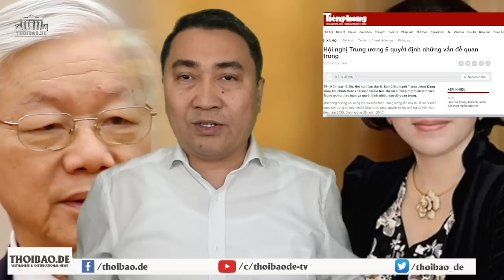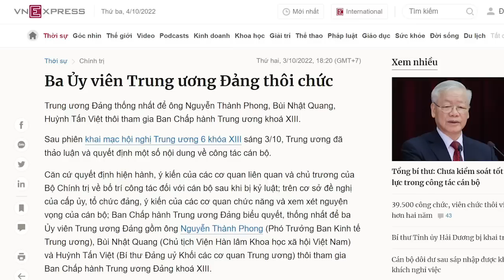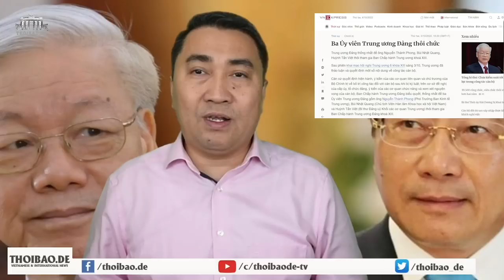Đại Chiến TW6 bắt đầu, bình phong che chắn một nội bộ bất ổn